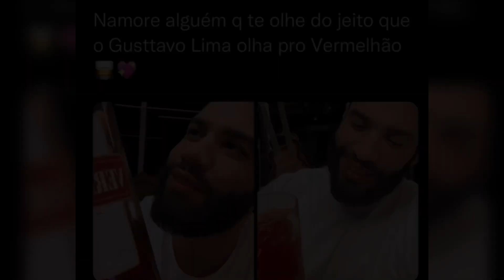Gusttavo Lima muito CARINHOSO com FÃ idosa e ATACA de MODELO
Gusttavo Lima é um exemplo de artista tanto nos palcos quanto no tratamento aos fãs e esse vídeo mostra isso e ainda, o embaixador ataca de modelo